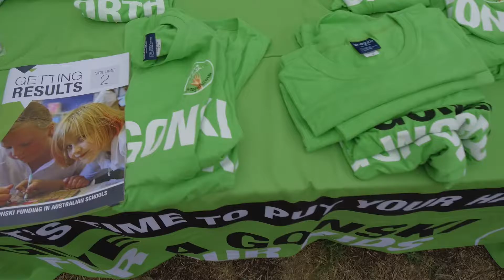Gonski Bus Day Three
The Gonski bus continues its journey across NSW with stops in Glen Innes, Armidale, and Tamworth